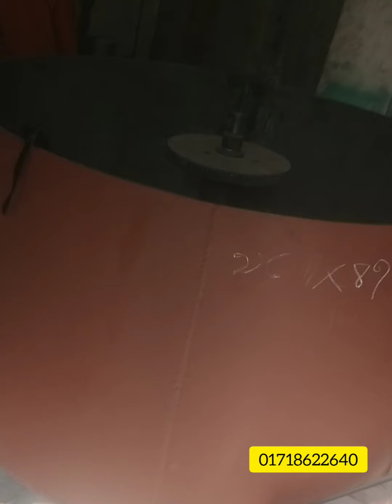মডেল-৪০৮(সেমি অটো) | কংক্রিট ব্লক তৈরির সেমি অটোমেটিক মেশিন সরবরাহ এর ভিডিও শুরু থেকে শেষ পর্যন্ত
ব্লক বা ব্লক তৈরির মেশিন পেতে যোগাযোগ করুন আমাদের সাথে। আমাদের সকল মাল জাহাজের কাটা মাল এবং ইউরোপের। আমাদের মেশিন গুলো সম্পূর্ণ জার্মান কোয়ালিটির মেশিন।
এই মেশিন টি নিচ্ছে ফ্রেশ সিমেন্ট কোম্পানি। মেশিন মডেল নং- ৪০৮
আমাদের ঠিকানা-
আলমপুর, পদুয়ার বাজার বিশ্বরোড, সদর দক্ষিণ উপজেলা, কুমিল্লা।
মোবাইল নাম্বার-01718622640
facebook account name- Shahin Mohammad
আমাদের ফেসবুক পেইজ- Shahin Enterprise